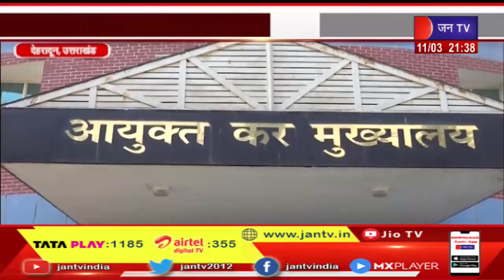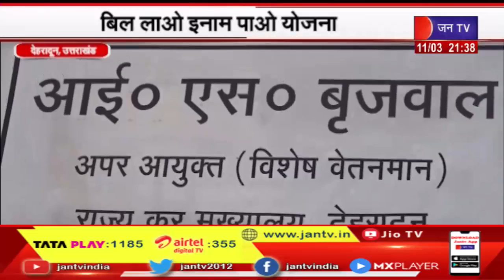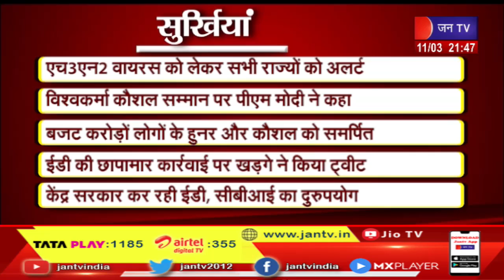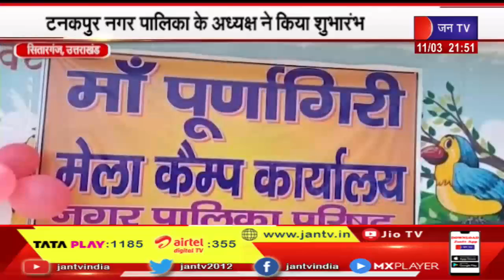Uttarakhand | Uttarakhand News Bulletin 09 : 30 PM Dated 11 March 2023 | JAN TV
News Credit-MKP